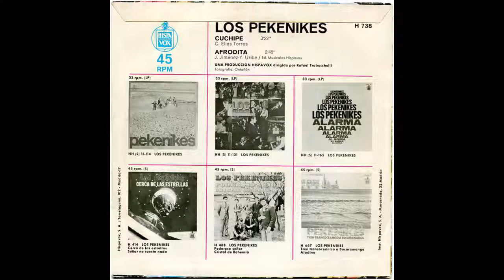Los Pekenikes ‎– Cuchipe (1971)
Sello: Hispavox ‎– H 738
Formato: Vinyl, 7", Single, 45 RPM
País: España
Fecha: 1971
Género: Pop

Tracklist:
A Cuchipe

Con la incorporación de varios colombianos a Los Pekenikes, los aires americanos ganan peso en diversas composiciones del grupo. Aquí tenemos la bonita "Cuchipe" asaltado por un riff al estilo del rock de Santana.